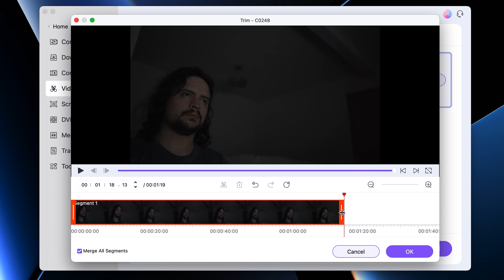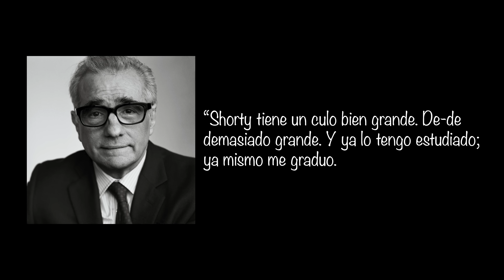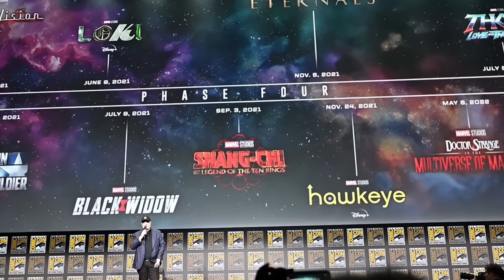LA DECADENCIA DE MARVEL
Echa un vistazo a UniConverter para disfrutar mejor de tus películas

Marvel arruinó las películas de superhéroes.